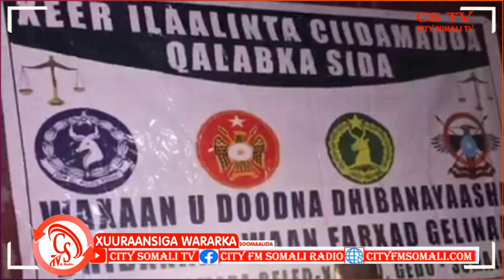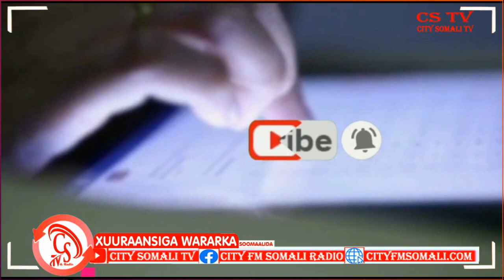"in Eedeysane Xidigle Xoogga Aadan maxamed isaaq oo loo yaqaano (Kobra).."